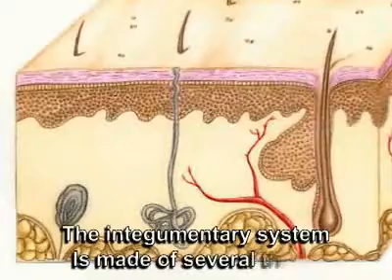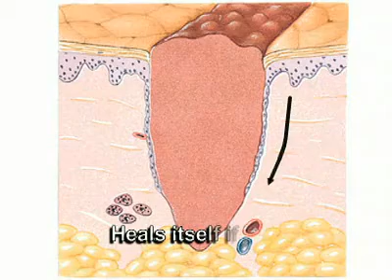The Integumentary System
For the House.